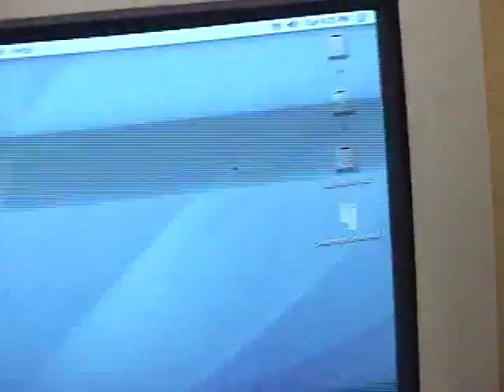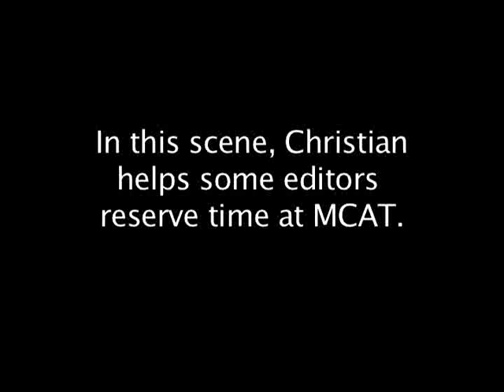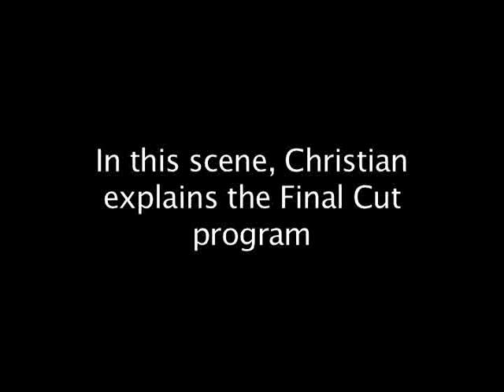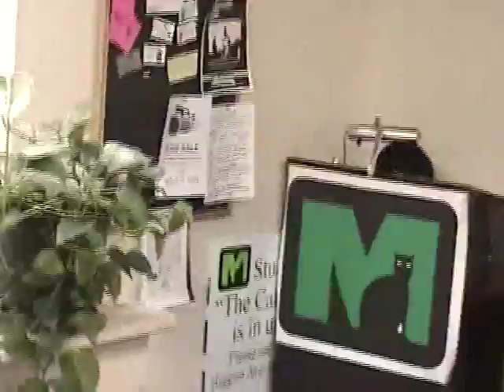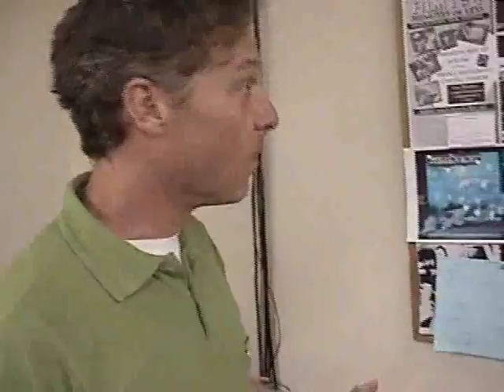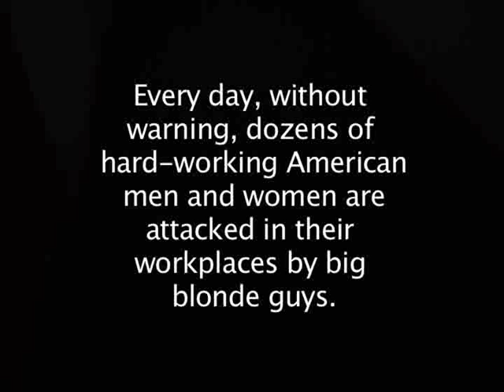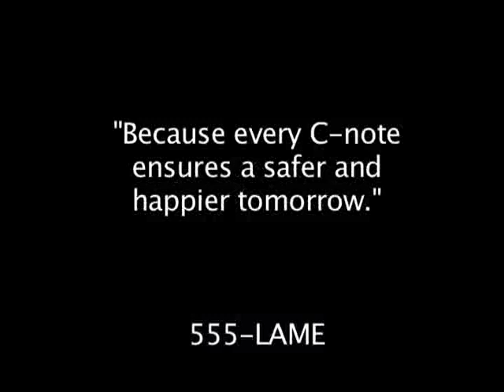MCAT A Story Of Terror